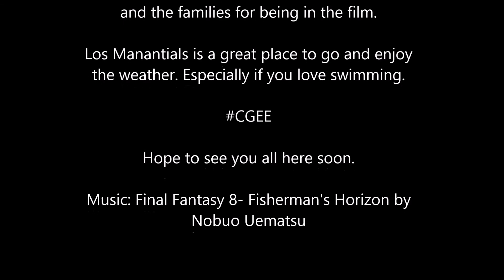An Excursion to Los Manantials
Los Manantials is a natural water park in the state of Morelos, Mexico. This a place where families can go camping, swimming, and have fun in the water. Augsburg CGEE study abroad students made this film about their Saturday excursion from June 2015.